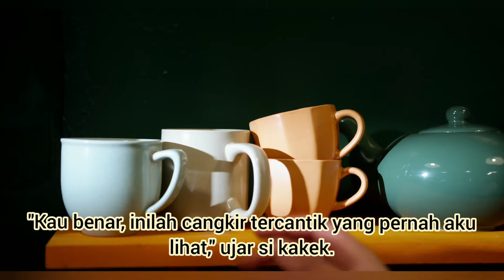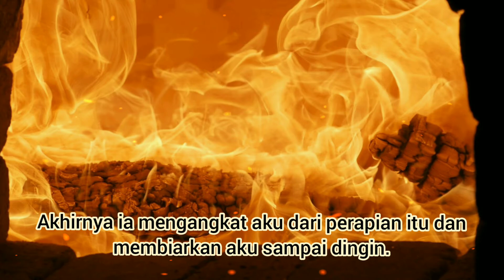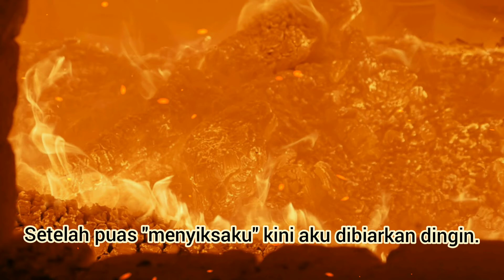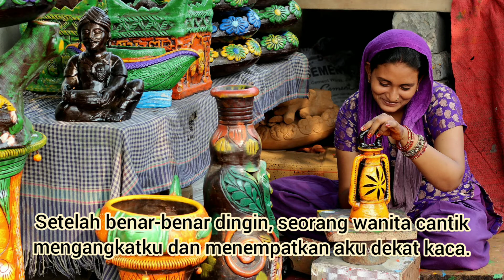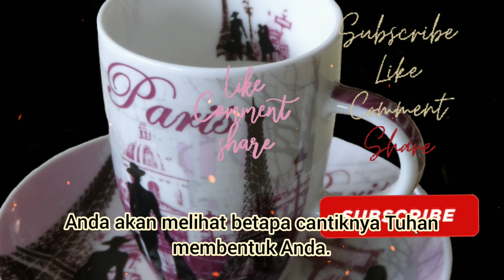Pelajaran hidup berharga dari cerita 👉 Cangkir Cantik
cerita bermakna dari perjalanan sebuah cangkir cantik, dari sebongkah tanah tidak berharga. terdapat pelajaran hidup berharga didalamnya. sebagai bahan renungan dan kata-kata motivasi hidup singkat bermakna, kata-kata semangat untuk diri sendiri, kata-kata motivasi untuk diri sendiri